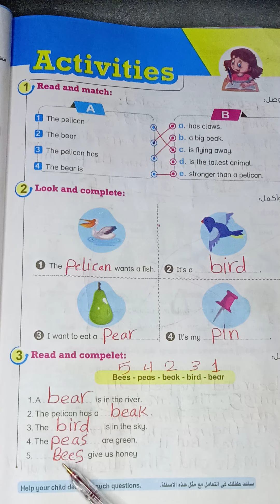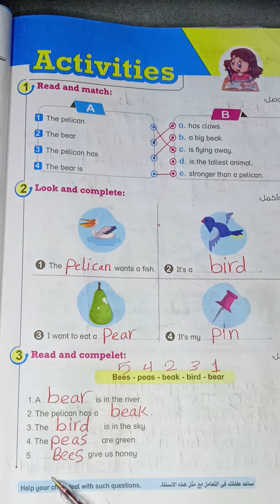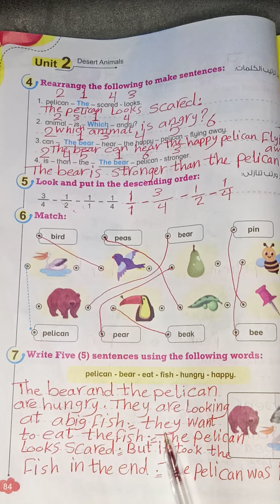حل اسئله الدرس الرابع فى الوحده الثانيه للصف الرابع الابتدائي منهج كونكت انجليزي حل صفحه 83 و 84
حل صفحه 83 و 84 من كتاب بت باى بت للصف الرابع الابتدائي منهج كونكت انجليزي ترم اول للعام الدراسي الجديد عام 2022
حل اسئله الدرس الرابع فى الوحده الثانيه من كتاب بت باى بت للصف الرابع الابتدائي منهج كونكت انجليزي ترم اول للعام الدراسي الجديد